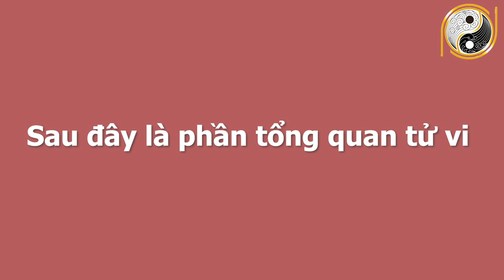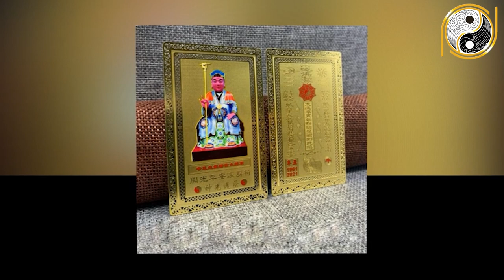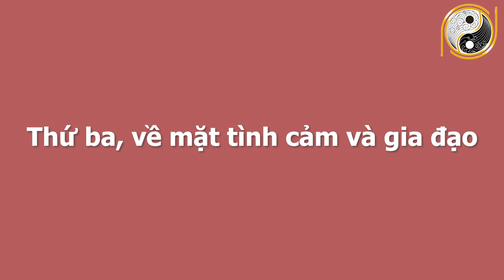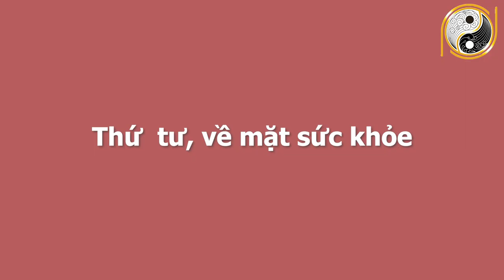Tử Vi 6 Tháng Cuối Năm 2021 Tuổi Mậu Thân 1968 Đổi Đời GIÀU TO, Trúng Quả Cực lớn, Liên Tục Gặp May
01. Linh phù giải hạn
02. Hồ lô hóa giải Ngũ Hoàng
03. Mai Hoa Phú Quý
04. Gương bát quái tinh cầu
05. Kim bài thái tuế 2023
06. Vòng tam hợp Dần Ngọ Tuất
07. Vòng tam hợp Thân Tý Thìn
08. Vòng tam hợp Hợi Mão Mùi
09. Vòng Tam Hợp Tỵ Dậu Sửu
10. Bát bảo tâm kinh
11. Minh Quang pháp bảo cầu
12. Minh Quang pháp bảo lục giác
13. Tỳ Hưu Lộc Tài (Đồng)
14. Tỳ Hưu Khai Vận ( Bạch Ngọc)
15. Bách Niên Tụ Tài ( tụ tài lộc)
16. Song long ngọc ấn ( ấn thăng quan)
17. Kim bài ngũ Lộ Thần Tài
18. Hồ lô bình an ( treo xe)
19. Móc khóa văn xương
20. Ống bút văn xương gỗ đào
21. Bút văn xương gỗ đào
22. Bút văn xương gỗ đào nhỏ
23. Hoa mai kim tiền ( mạ vàng )
24. Các vật phẩm phong thủy khác Tử Vi 6 Tháng Cuối Năm 2021 Tuổi Mậu Thân 1968 Đổi Đời GIÀU TO, Trúng Quả Cực lớn, Liên Tục Gặp May.
Quý vị thân mến, trong 6 tháng cuối năm 2021 thì vận trình của các bác tuổi Mậu Thân sinh năm 1968 sẽ xảy ra những điều gì? Các bác tuổi Mậu Thân có gặp được quý nhân nào hay không? Trên con đường công danh và sự nghiệp có gặp phải những khó khăn hay trắc trở nào hay không? Sức khỏe và tình duyên có những chuyển biến như thế nào trong năm 2021? Không để quý vị và các bạn phải chờ đợi lâu hơn nữa, xin mời quý vị và các bạn cùng đón xem vận trình của tuổi Mậu Thân sinh năm 1968 trong chương trình ngày hôm nay nhé!